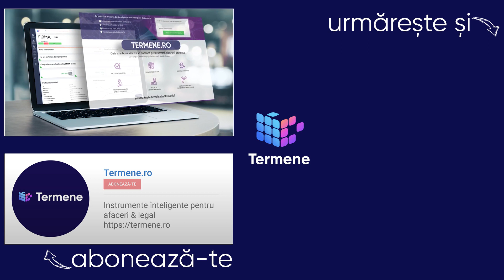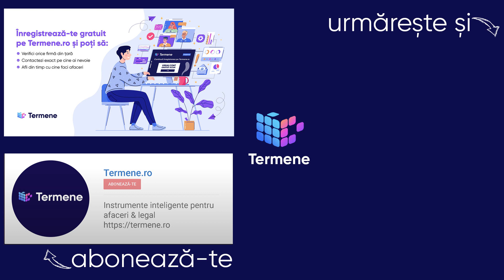Consultanță pentru fonduri europene - Investiții în exploatații agricole (SM 4.1)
Dacă vrei să faci o investiție în exploatații agricole, poți obține fonduri europene prin submăsura 4.1.
Sunt acceptate aplicații de la o multitudine de tipuri de entități economice, de la PFA și întreprinderi familiale sau individuale până la grupuri de producători, composesorate și obști.

Afaceri predictibile